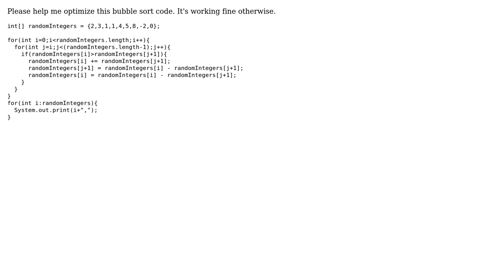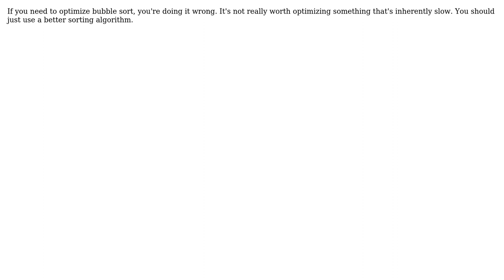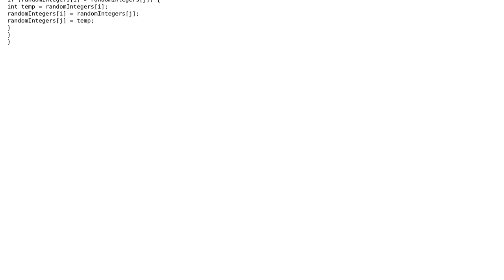Code Review: Optimizing bubble sort code (3 Solutions!!)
Code Review: Optimizing bubble sort code

With thanks & praise to God, and with thanks to the many people who have made this project possible! | Content (except music & images) licensed under CC BY-SA | Music | Images & others | With thanks to user Umair user toto2 user Rick user Rene Saarsoo user Guffa and the Stack Exchange Network Trademarks are property of their respective owners. You are responsible for your own actions.